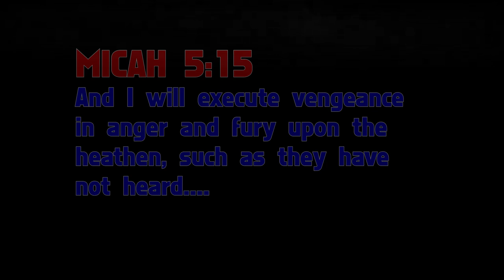DEMON PASTOR CONTINUES GETTING SLAUGHTERED BY GOD'S WORD! THEN THIS HAPPENS...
One demon down, another demon appears